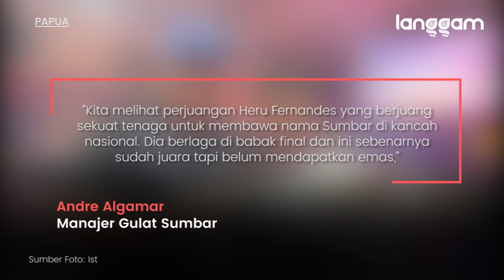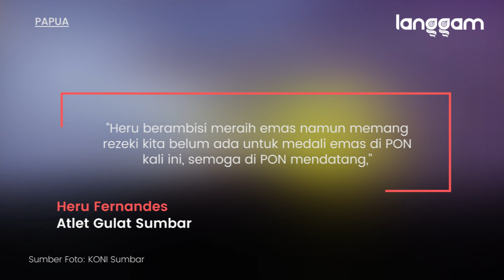Dirumahkan sebagai Pegawai Kontrak di Solok, Atlet Peraih Perak PON Dijanjikan Pegawai di Padang